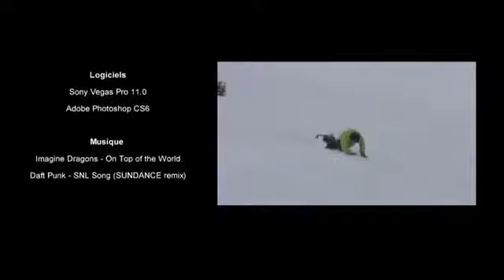newGoPro _ Snowboard Karellis 2013